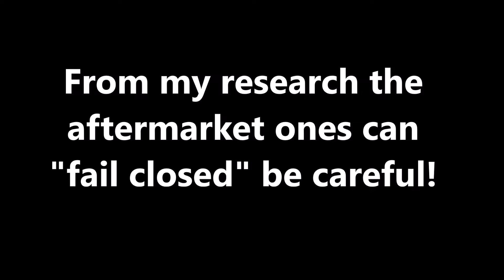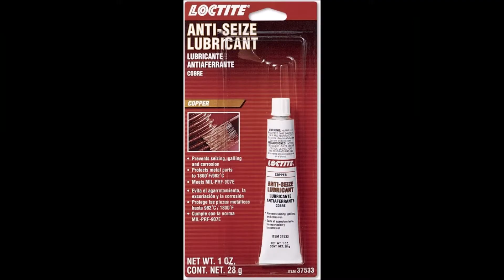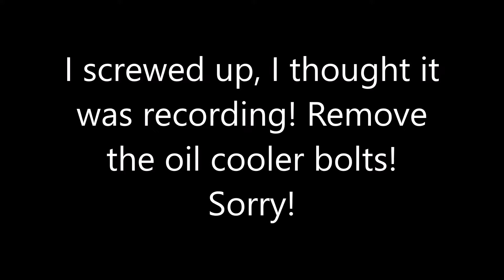VW Beetle Engine Teardown - 1600cc - Lets take it apart - Stuck Motor - VW Bus - Super Beetle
VW Beetle Second engine teardown diassambly!